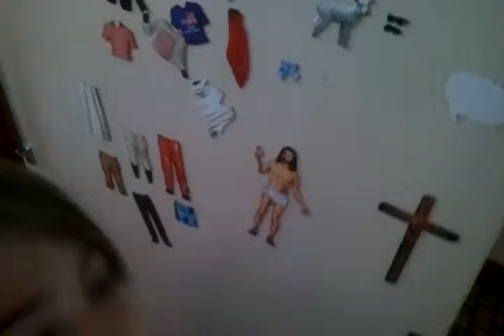Making a Jesus 1